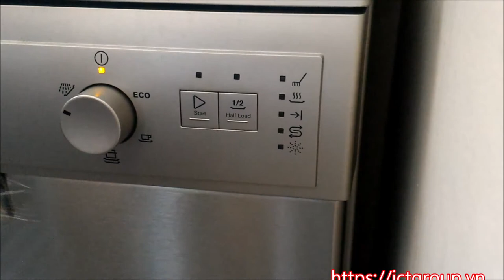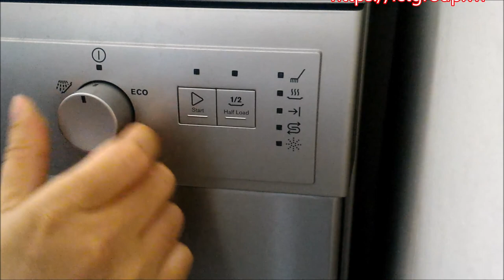Hướng dẫn cài đặt mức chất làm mềm nước (muối) máy rửa bát (chén) Electrolux ESF5202LOX